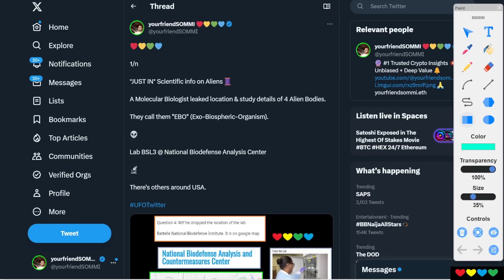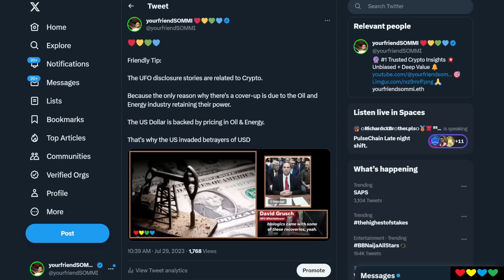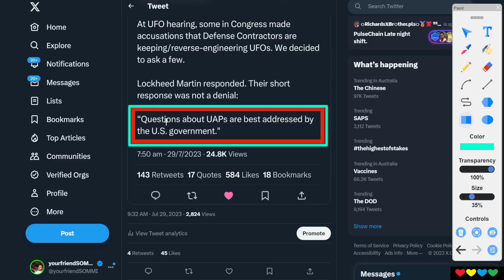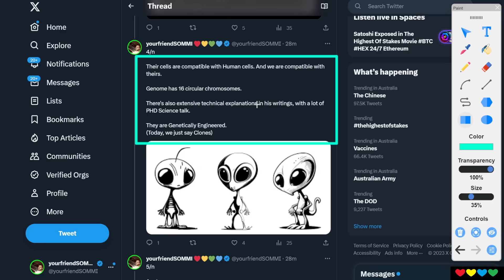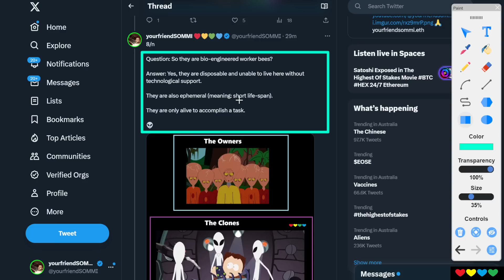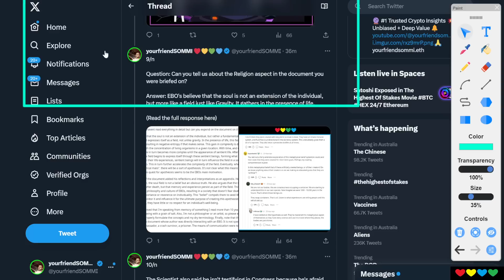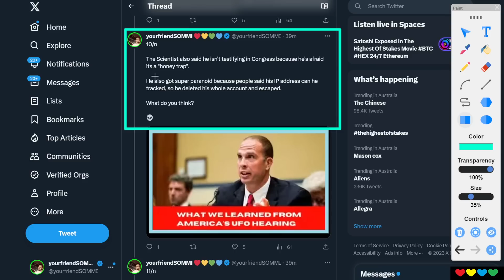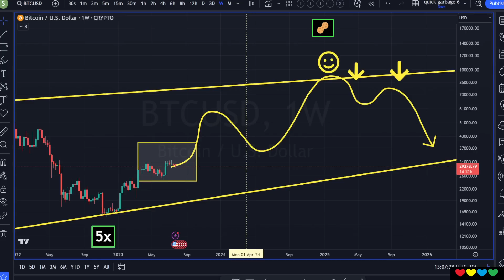⭐ SPECIAL EDITION ⭐ Scientist Leaks UFO info! 👽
Timestamps

00:00 Special Edition ⭐
01:00 What is an Ontological Shock?
01:30 What is similar to early Bitcoin days?
02:30 Question Everything 👾
03:05 Listen to the Early Adopters!
03:40 Why are UFO's kept a Secret?
05:00 The importance of the Fiat System
06:10 UFO community is in "Disbelief" 🛸
07:47 The UFO bear market was 40 years
08:45 The Scientist Leak on Alien Bodies 👽
09:58 Alien genetics and Human genetics
11:14 Alien Cells and Genetical Engineering
12:10 Aliens have no Booty Hole 🍑
12:50 What colour is their blood?
13:47 South Park was Right 🪧
15:57 What about the Soul?
18:00 Aliens and their Philosophy
20:50 Why haven't you testified?